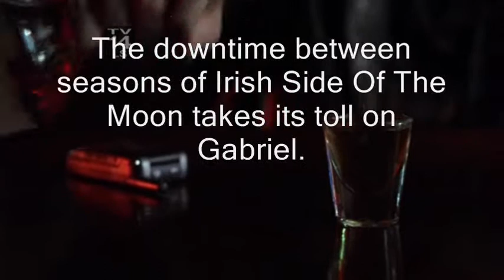Irish Side Of The Moon Season Two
The downtime between seasons of Irish Side Of The Moon takes its toll on Gabriel.